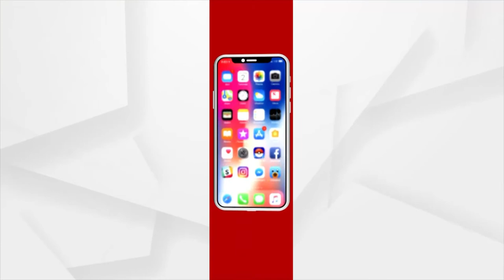ସମ୍ବଲପୁର କୁଚିଣ୍ଡା ମାଟିର ଫୁଟବଲ ଖେଳାଳି ବିନୟ କିଷାନ...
ନା ମିଳୁଛି କୌଣସି ସହାୟତା ନା ପ୍ରୋତ୍ସାହନ । ତଥାପି ନିଜ ପ୍ରତିଭା ଦ୍ବାରା ରାଜ୍ୟ ସ୍ତରୀୟ ଅନେକ ପ୍ରତିଯୋଗୀତାରେ ସଫଳତା ପାଇଛନ୍ତି ଆଦିବାସୀ ଅଧୁଷିତ କୁଚିଣ୍ଡାର ଫୁଟବଲ ତାରକା ବିନୟ ପ୍ରଧାନ...